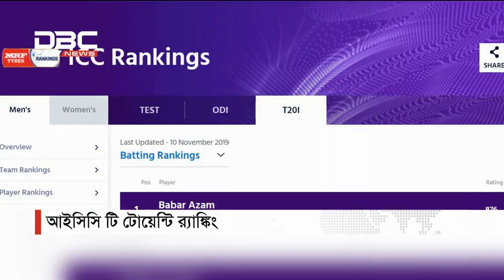আইসিসি টি টোয়েন্টি র‌্যাঙ্কিং ৩৮তম জায়গা করে নিয়েছেন নাঈম